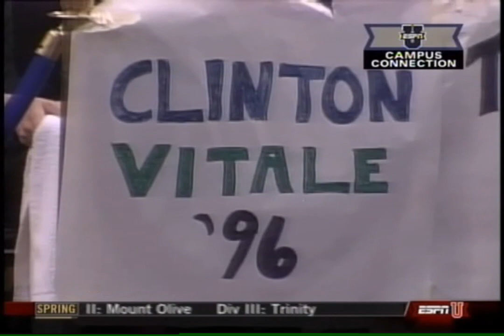Men's CBB: Connecticut at Georgetown, 19-Feb-1996, full game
The 11th ranked Georgetown Hoyas defeated the 3rd ranked UConn Huskies 77-65 at the USAir Arena in Landover, MD. Brad Nessler and Dick Vitale have the call.

After leading 14-11 six minutes into the game, Georgetown used a 16-1 run to open a commanding lead for the half. The Hoyas caused 12 Husky turnovers in the first half. UConn was able to get the lead down to 10 points (67-57) during the second half but the Hoyas' Jerry Nichols hit a pair of 3FGs to effectively put the game away.

Allen Iverson lead all scorers with 26 pts along with 8 steals and 6 assists, while the Georgetown front court of Othella Harrington, Jerome Willams and Boubacar Aw combined for 15-24 shooting.

Doron Sheffer lead the Huskies with 23 pts, and Travis Knight had 10 rebounds. Ray Allen was held to 11 pts by a rotating cast of Hoya defenders - he would play much better in the rematch at the Big East tournament finals several weeks later

Notes:
- I only found a low-quality version of this game on YouTube, so I'm posting the best version I have. Apologies if a high-quality version is already available.
- The final 12 minutes of the game is from a slightly less pristine copy, appended due to some technical issues on my end.